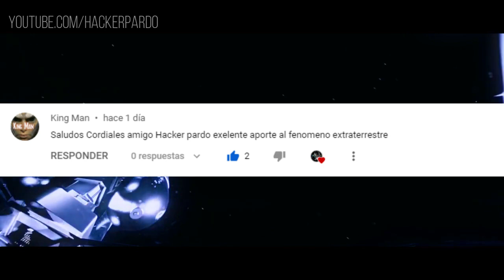ABANDONEN LA TIERRA... LA NASA RECIBE UN MENSAJE EXTRATERRESTRE DESDE EL ESPACIO